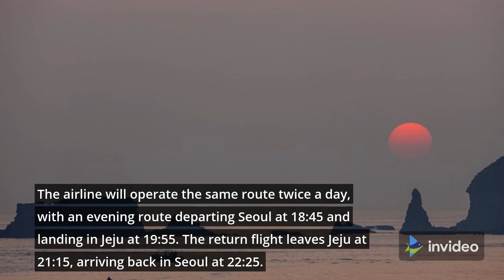Flash News - South Korea New Startup Airline Air Premia will Launch This Week